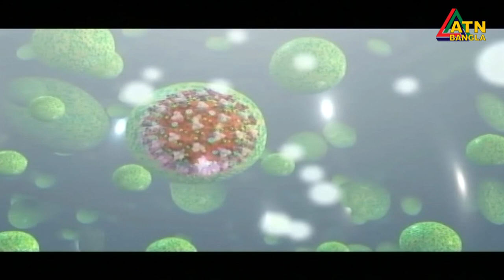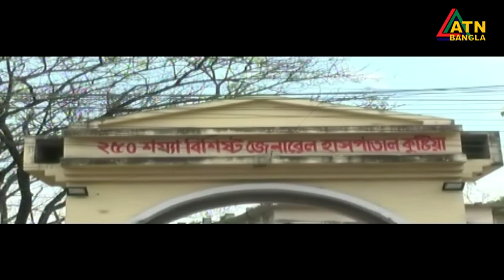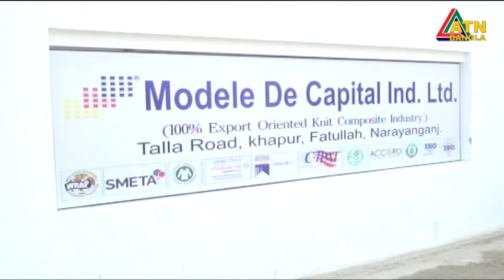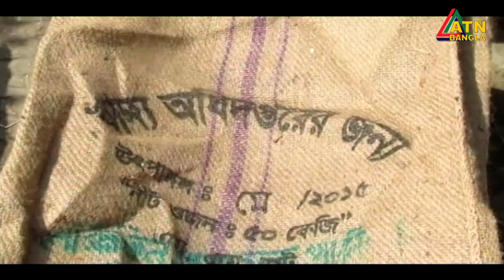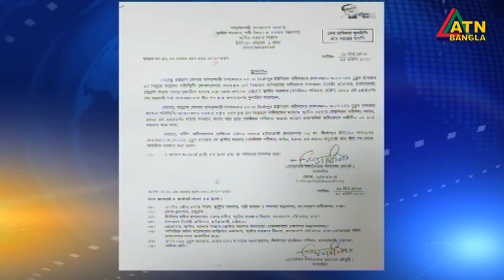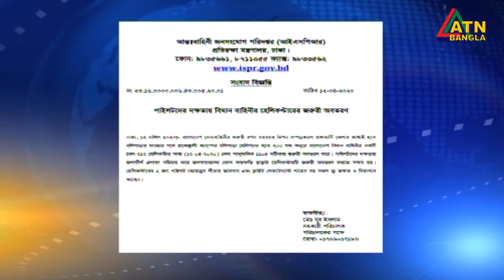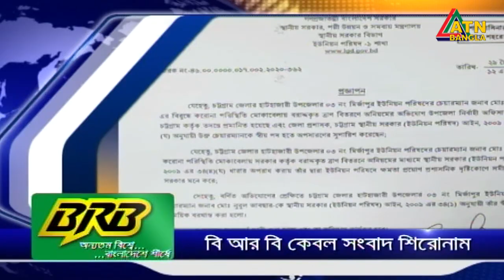এটিএন বাংলা রাত ১০টার সংবাদ । 12.04.2020 | ATN Bangla News at 10 PM